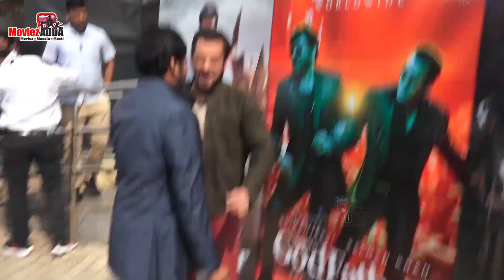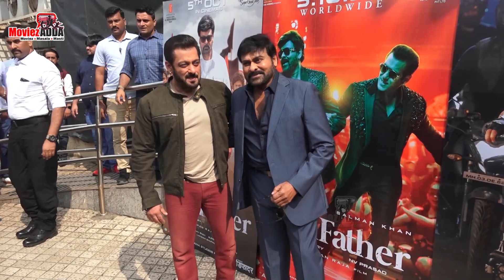Salman Khan Congratulates Chiranjeevi On The Early Success Of 'Godfather' - Watch video